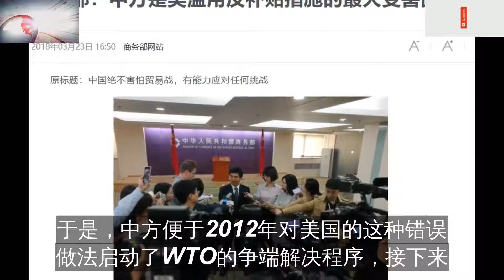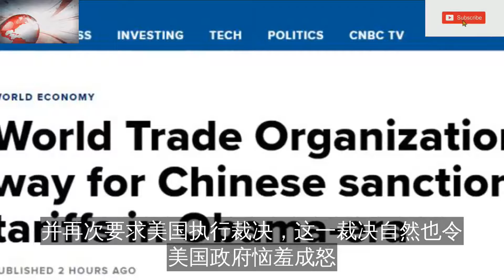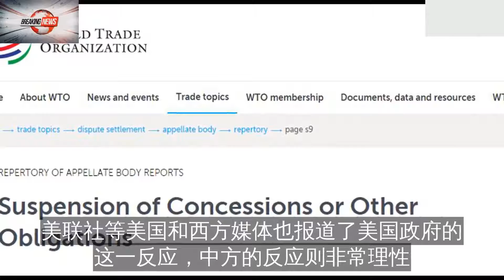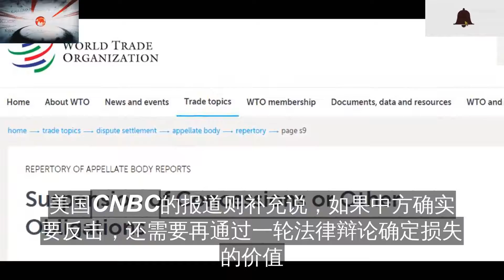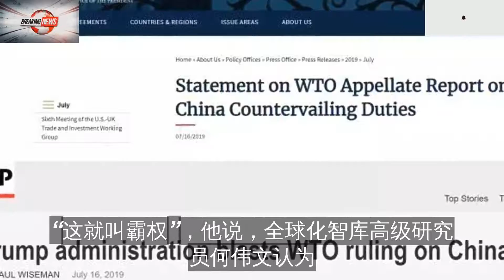WTO宣布的这件事让美国政府大怒！外媒：中国的机会来了......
昨天，世界贸易组织WTO宣布了一项让美国政府十分气恼的裁决。
因为根据诸多西方媒体的说法，这项裁决令中国有了可以通过世贸组织制裁美国的合理合理依据。
从英国路透社的报道来看
WTO做出的这项裁决
认